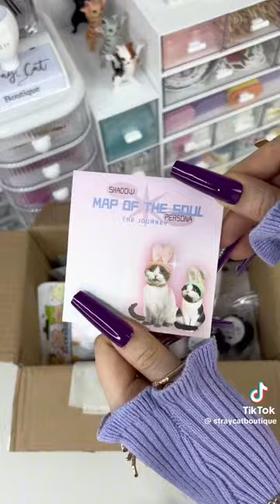Order packing ASMR by Stray Cat Boutique on TikTok.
Enjoy order packing of stray cat boutique of accessories.